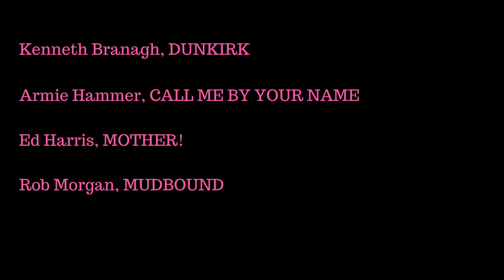Donovan's Year in Advance Oscar Picks 2017: Best Supporting Actor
... I never know what's going on with Supporting Actor. But I'm trying to figure it out, regardless.

Add me on Snapchat: dwwatchesmovies

Look me up on About Me